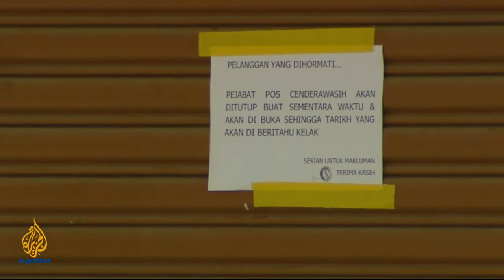Sultanate of Sulu : Pawn or legacy - Al Jazeera [Inside Story]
Malaysia has responded with troops and fighter jets to an ancient and deadly claim to a remote corner of Borneo. It marked a dramatic conclusion to a bizarre three-week siege that appeared to catch the governments of the Philippines and Malaysia off guard.

A group of Filipino rebels pitched up in a seaside village on the island of Borneo, and asserted their ancestral ownership rights to the territory.

The self-proclaimed Royal Army of Sulu are from the remote Philippine island province of Sulu. They made the short journey by boat to Borneo Island in February, landing in Lahad Datu in Sabah state.

The Philippines had urged Malaysia to show maximum restraint in dealing with the armed group but the killing of a number of policemen saw Malaysia respond with significant force.

This territorial dispute can be traced back to the 15th century. Back then, the region was divided into two main Sultanates.

In 1658, the Sultan of Brunei gave an area of Borneo Island to the Sultan of Sulu. And a deal in 1878 further complicated matters.

A British trading company agreed to pay Sulu a nominal lease for the area, known as Sabah. Borneo later became part of Malaysia but Sulu became part of the Philippines.

Years on, Malaysia still pays Sulu some $1,500 a year. And modern-day followers of the self-proclaimed Sultan of Sulu, Jamalul Kiram III, have revived their ancestral right to the region.

This issue has come at a critical time for Malaysia and the Philippines. The two nations have much in common, but the Sabah territorial dispute has been a thorn in relations for decades.

The neighbours are founding members of the Association of Southeast Asian Nations and share a long history of diplomatic ties.

Malaysia has been brokering peace talks between the Philippine government and the largest Muslim rebel group, the Moro Islamic Liberation Front since 2001.

And both have elections coming up, with a lot riding on how this whole issue was resolved.

So, what is behind the brazen invasion by Sulu's rag tag rebels? And how will the conflict affect regional relations?

Inside Story, with presenter Jane Dutton, is joined by guests: James Chinn, a professor of political science at Monash University and a commentator on Malaysian affairs; Harry Roque, a law professor from the University of the Philippines; and Lee Jones, a senior lecturer in international politics at Queen Mary and Westfield University, and author of the book ASEAN, Sovereignty and Intervention in Southeast Asia.